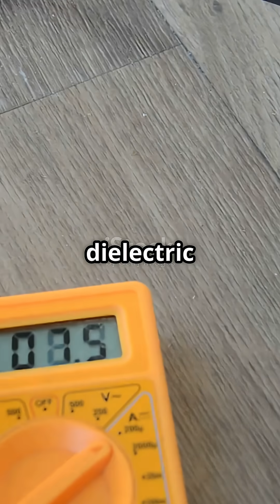Understanding Dielectric Constant: Boost Your Capacitance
**Welcome to Physiscope Vlogs! 🌌**

In this video, we cover essential topics in Physics to help you master key concepts and boost your confidence for your exams. Our aim is to simplify complex ideas, solve problems step-by-step, and provide effective study tips.
Unlock the secrets of capacitance in our latest video, "Understanding Dielectric Constant: Boost Your Capacitance!" 🌟 Dive into the fascinating world of parallel plate capacitors and discover how inserting a dielectric material like glass or mica can dramatically increase charge storage capabilities. Learn about the dielectric constant (K) and understand its critical role in enhancing capacitance.

We’ll break it down with easy-to-follow visuals and real-world examples, illustrating the differences between air, glass, and water. This knowledge is essential for anyone interested in physics or electrical engineering!

OUTLINE:

00:00:00 Understanding Dielectric Constant: Boost Your Capacitance!

- **Key Concepts**: Clear explanations of important physics topics.
- **Problem Solving**: Step-by-step solutions to typical physics problems.
- **Exam Tips**: Strategies to tackle common questions and improve your exam technique.

- Mechanics
- Thermodynamics
- Electromagnetism
- Optics
- Modern Physics

- Simplified explanations of challenging topics.
- Practical problem-solving techniques.
- Expert tips and strategies for effective studying.